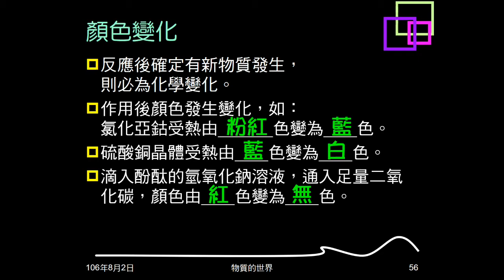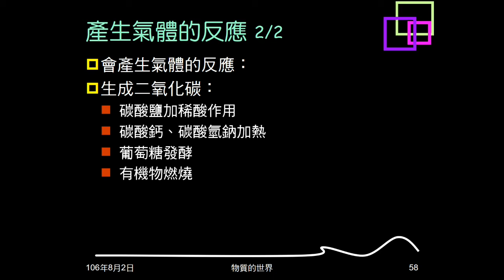106學年複習物質的世界09：化學變化現象：顏色變化；產生氣體的反應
舉例說明發生顏色變化表示發生化學變化。說明會產生氧氣、二氧化碳、氫氣的化學反應。